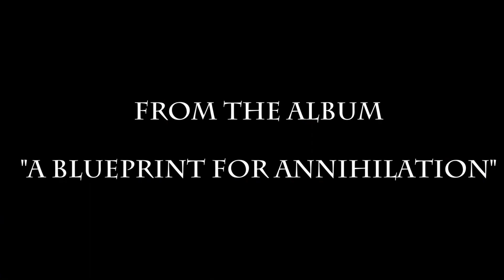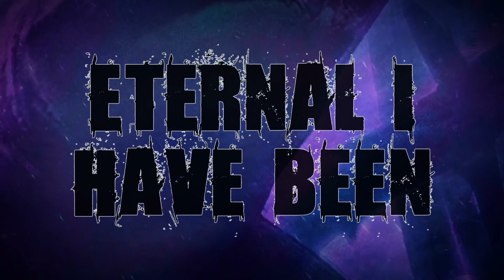PLAGUEBORNE - The Wretched 2nd Single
PLAGUEBORNE - The Wretched

´A BLUEPRINT FOR ANNIHILATION` will be released via RISING NEMESIS RECORDS on 22nd January 2021

Lyrics:

i am the elder one  a long forgotten prophecy
embedded within your hearts i bask in cries of agony
i am the darkness behind the walls of your reality
you plead to your god while you crawl on your scraped knees

blooming from wretched ground
convulsions  from pain of decay
awaken to the darkness within this foul decrepit place
the stench of purest carnage the burden of your dying breath

your throat is choked with dust the air becomes unbreathable
my arms now open wide in cruel depiction of christ

oh verminous salvation
embodiment of decay
i who has awoken
vile and putrid is the aura i omit

my lungs no longer breathe life knee deep in human waste
how beautiful my merciless sway in the eyes of eternity
eternal I have been and I shall always be
born from the throats of human vermin
the wretched one the dread of mankind
kingdoms shall kneel at my feet
down on the ground please the god of mind disease

praise me - praise me - praise me - praise me
your charred hearts condemned to suffering

great storm builds on the horizon as the sky dissolves to red
The waters soon will mirror this as they swell with the dead
hollow empty void